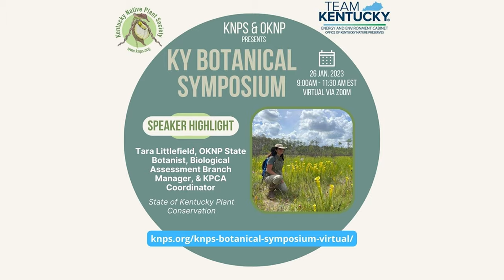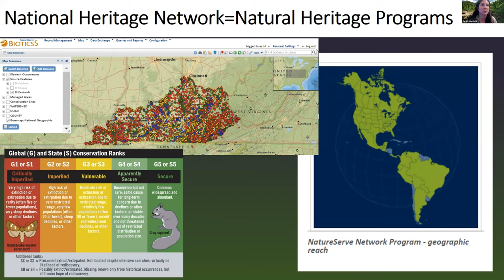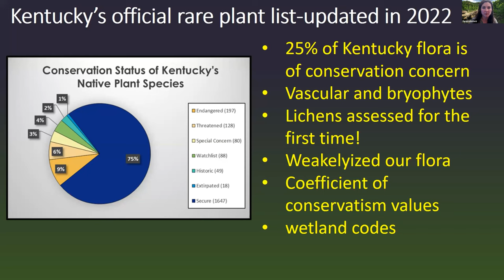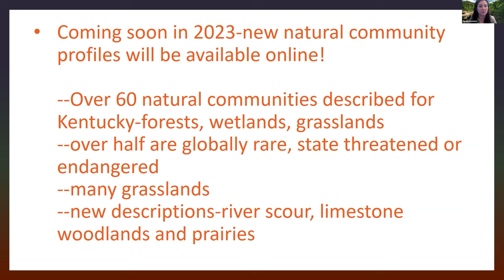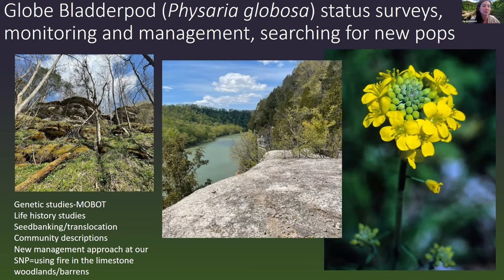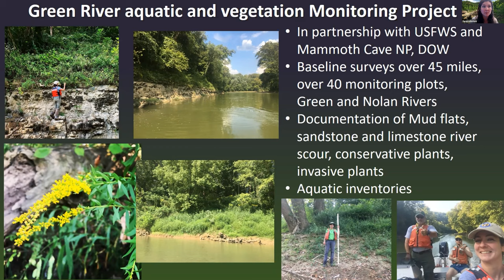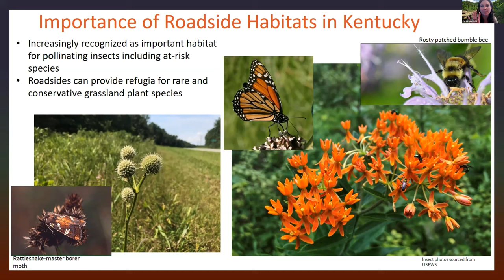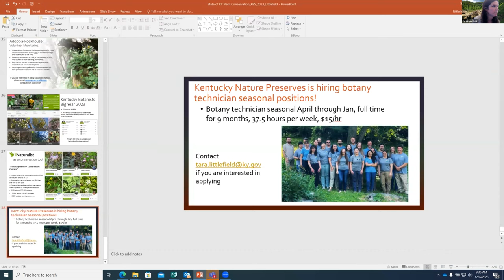2023 Kentucky Botanical Symposium: State of Kentucky Plant Conservation by Tara Littlefield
Kentucky Botanical Symposium 2023: Tara Littlefield, OKNP State Botanist, Plant Conservation & Biological Assessment Branch Manager & KPCA Coordinator, gives updates on the state of plant conservation in Kentucky.